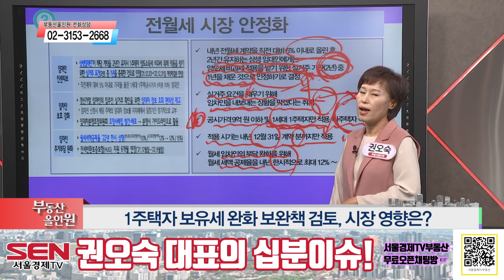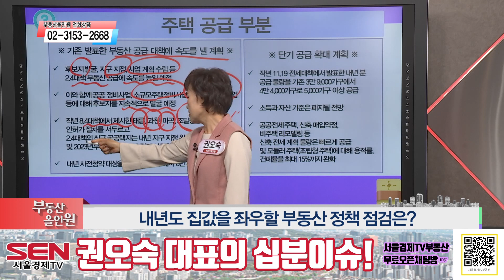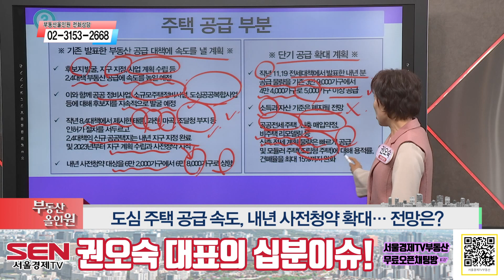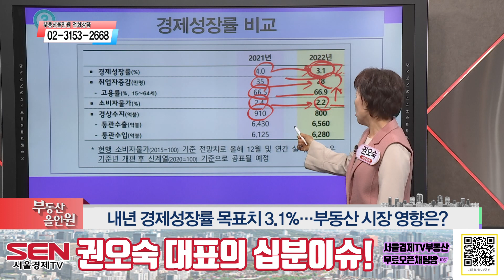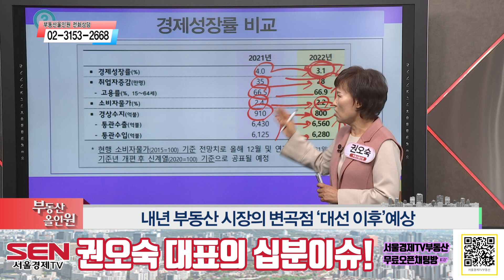[10분 이슈체크] 2022년 경제 정책 방향 – 부동산 정책 알아보기!! | 커리어우먼 권오숙 대표 | 부동산정책 | 도심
211223 부동산올인원 권오숙 대표의 부동산 이슈진단!